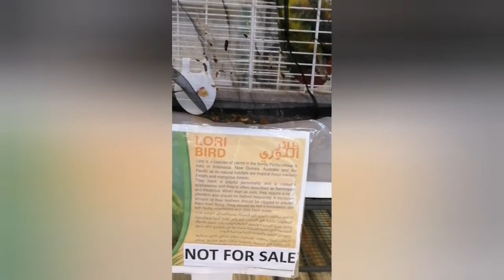LORI BIRD II PETZONE KUWAIT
LORI BIRD